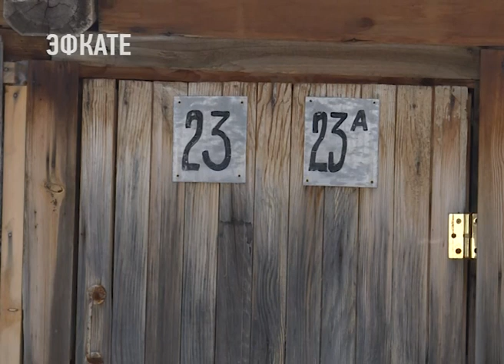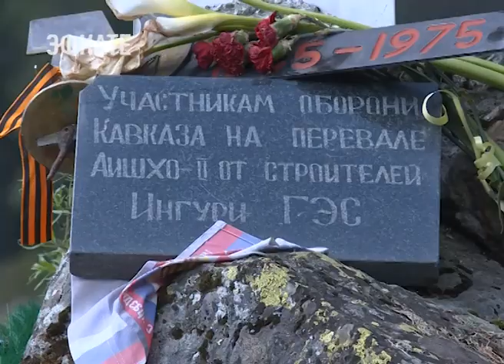Город-призрак. В Сочинском нацпарке обнаружили целое поселение из 140 построек. Новости Эфкате Сочи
Высоко в горах, на земле, охраняемой государством, за несколько лет абсолютно безнаказанно возвели больше сотни домов. Такое открытие сделали представители Нацпарка и администрации.

Это город-призрак со своими улицами, у которых нет названия. Кому принадлежат эти постройки, пока неизвестно. Очевидно, что возводились они из подручных материалов и на скорую руку. Находится поселение на территории Сочинского национального парка. Место — природоохранное. Однако здесь стоят полуразвалившиеся дома и повсюду разбросан мусор. Сейчас здесь ни души. Летом в эти бараки заедут хозяева. Вот только на каких основаниях, никто сказать не может. А поскольку живут здесь на птичьих правах, то и соблюдать законодательство об охране природы считают необязательным.

Взник весь этот хаос не на пустом месте, у селения есть своя история. В советские времена здесь трудились пастухи. Они выводили скот на высокогорные пастбища и ночевали в возведённых ими же балаганах. Сейчас пасущегося стада здесь не встретишь. А вместо нескольких времянок кочевников вырос целый микрорайон из сараев с горами мусора вокруг.